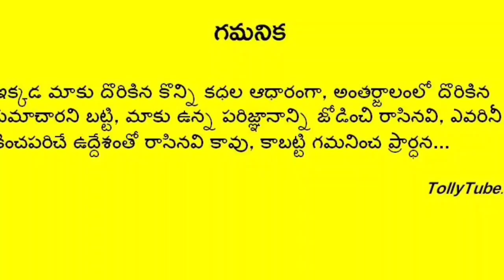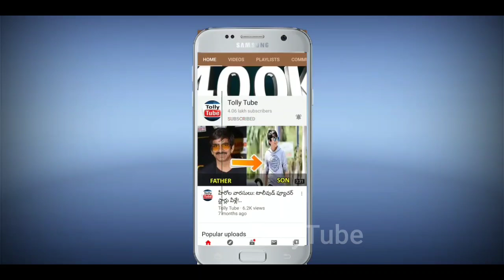పుట్టిన ఇన్నాళ్ళకి తన కొడుకు ఎలా ఉంటాడో అభిమానులకి చూపించిన కాజల్ అగర్వాల్..షాక్ లో గౌతమ్